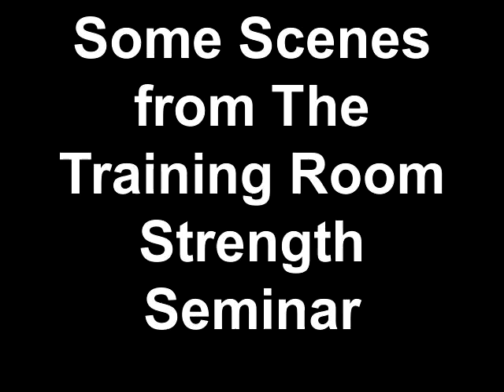Scenes from our Free Strength Seminar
Presenters included Zach Even Esh, Mike Stehle, Pamela MacElree,Chris Reed, John Gaglione, and Chris Rossomando